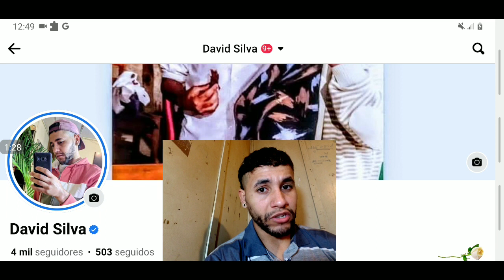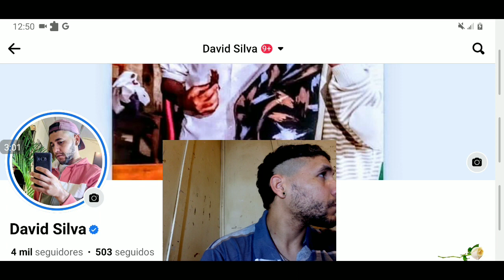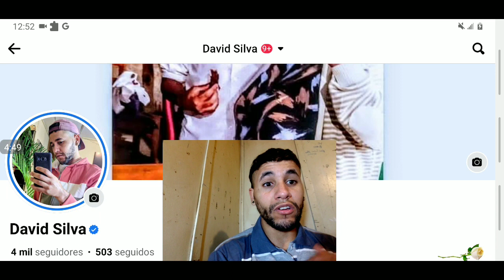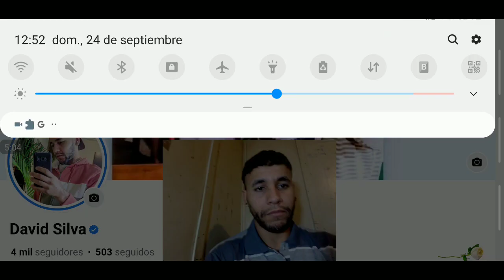La rosa de Guadalupe | Silencio inocente | parte 1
La Rosa de Guadalupe  | silencio inocente

PARA CUMPLIR LAS POLÍTICAS DE YOUTUBE TE RECOMIENDO QUE VEAS LOS CAPÍTULOS EN SU CANAL OFICIAL DENTRO DE LA PLATAFORMA: